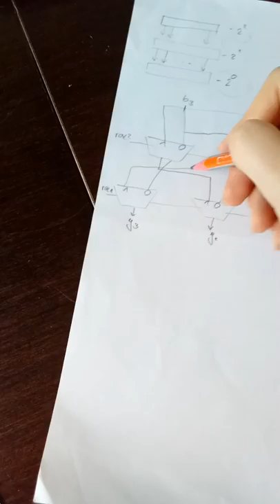Digitalna elektronika - Barel rotator u desno (ELFAK)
U snimku kaze da je u levo ali ipak je u desno pomeranje. Elfak Nis

3.16 zadatak

Projektovati 4-bitni logaritamski barel rotator udesno. Na raspolaganju su
multiplekseri 2/1.